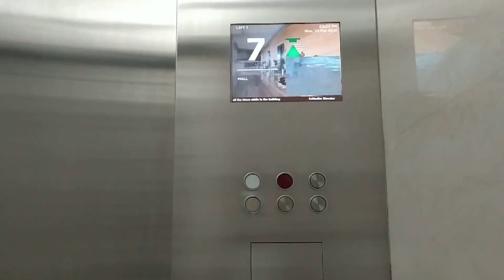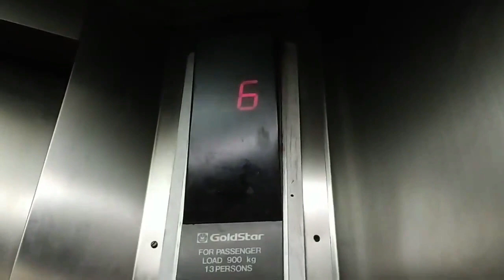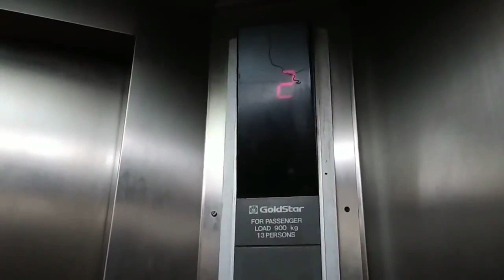Death-Trap GoldStar Traction Elevator at Pertokoan Glodok Blustru, Jakarta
A Death-Trap GoldStar with refurbished cab and double chime. The HOP is shorter as usual and indicator outside at D floor like custom. Enjoy!

Building Name : Pertokoan Glodok Blustru
Floors served : D, 2 - 6, 7*
Capacity : 900 KG, 13 Persons
History : Original